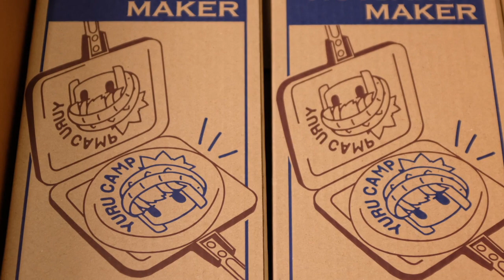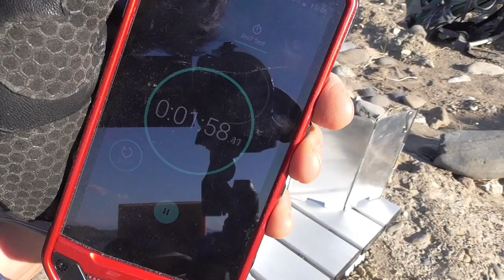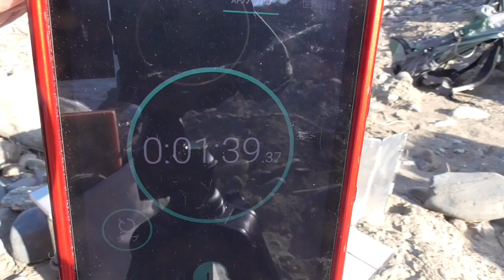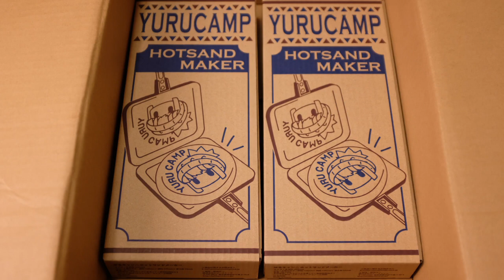【デイキャンプ飯】しまりんの肉まん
アウトドア　デイキャンプ　料理　ゆるキャン△ホットサンドメーカー